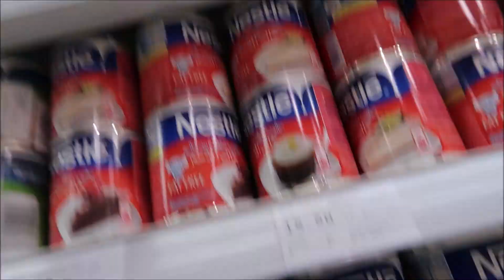DEAR OFW PARENTS//BAKIT AKO NASA UAE?//NAG SHOPPING AT NAG LUTO//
Hello mga besh..Kwentuhan at sharing lang tayo kaunti specially sa mga magulang na OFW dyan..

MUSIC
JOAKIN KARUD - NO COPYRIGHT